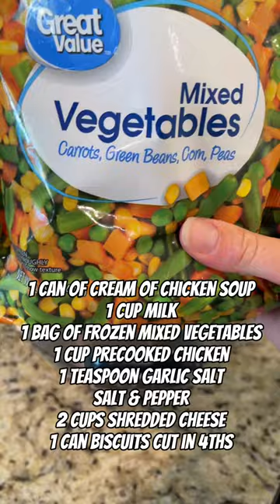🥕The Best Crock-Pot Chicken Pie!